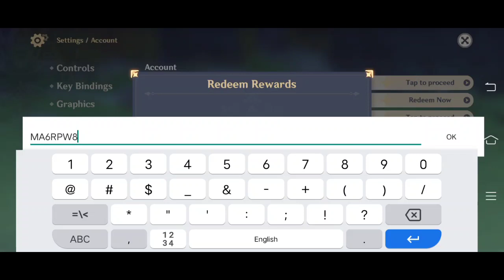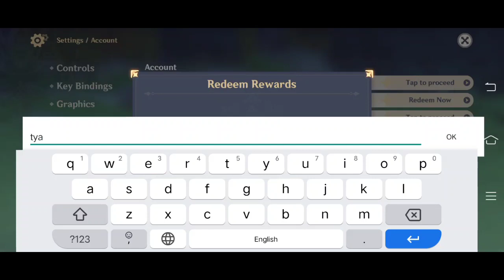Genshin impact redeem codes 2022 November | Genshin impact redeem code | Genshin impact codes new